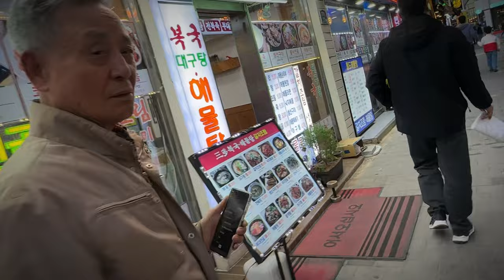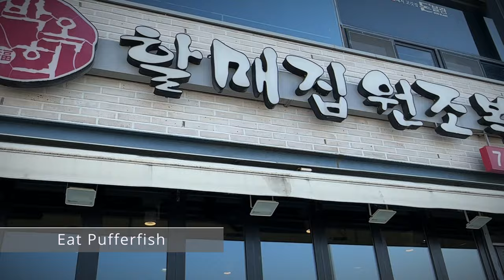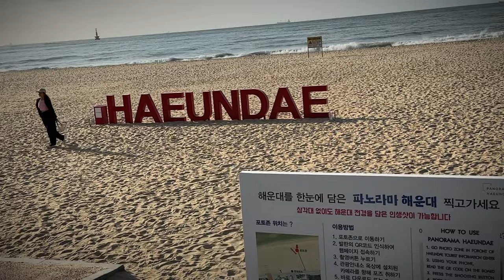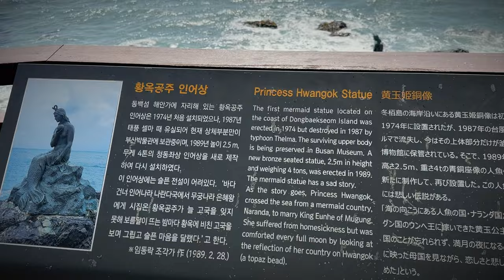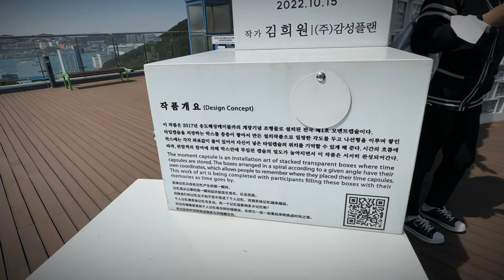MTBPlanB Five must do things besides dying in Busan, S. Korea.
Join us this week as we travel to Busan, South Korea. Busan is a large port city with an amazing beach at Haeundae. Let's explore the markets, stores and attractions while indulging in some delicacies that could kill you, like puffer fish.